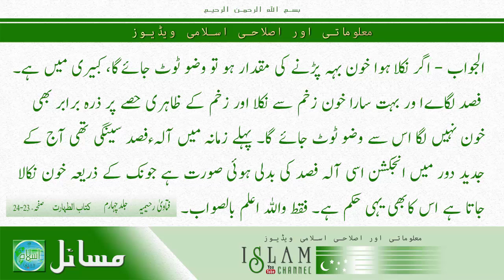Fatawa Rahimiyah : Kya Injection Se Khoon Nikaale To Wazoo Tutega | Sawal 18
Fatawa Rahimiyah: Kya injection ke zariye khoon nikalne se wazoo toot jaata hai?.

This video is copyrighted, Please do not try to copy
Videos Created By Atiq Qadri, Maktaba Rahimiyah